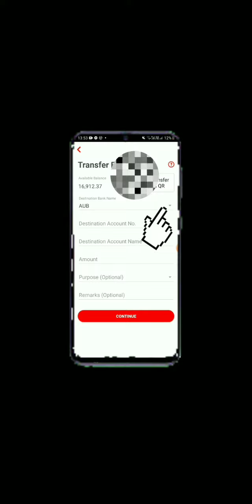hello money transfer funds to Gcash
Paano magtransfer  hellomoney fund to Gcash